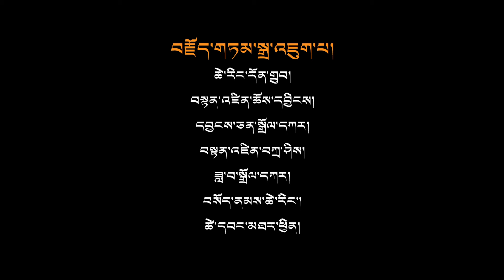TENZIN'S WORLD | EP-02 | བསྟན་འཛིན་གྱི་འཛམ་གླིང་། | LHAKAR | ལྷག་དཀར།